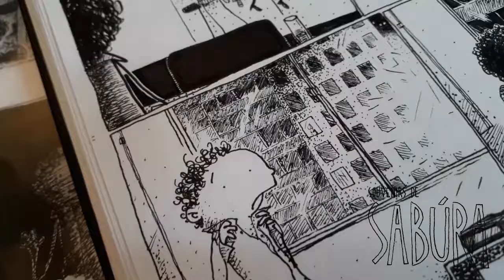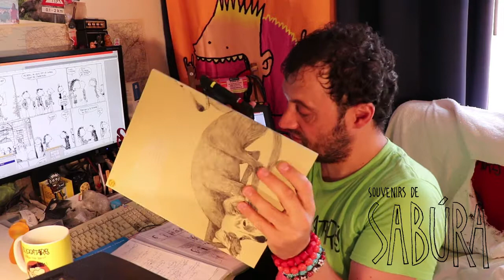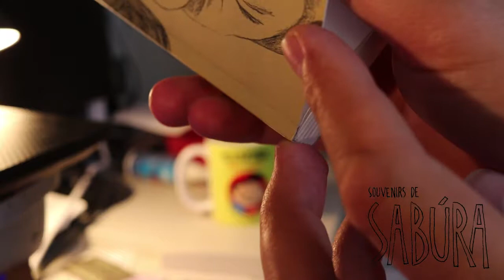Souvenirs de Sabúra ? annonce fin aout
Avant de quitter définitivement le monde de la bande dessinée en 2011, j'avais achevé une œuvre titanesque
"SOUVENIRS DE SABURA".

Je vais l'éditer à compte d'auteur.
Restez à l'écoute et soyez de ceux qui vont pré-acheter le livre (13€, ports compris, plus si vous le souhaitez).

L'indigogo commencera quand la demande sera suffisamment importante. En attendant, inscrivez-vous sur la page facebook!
pour avoir des nouvelle de cette aventure!

à bientôt.